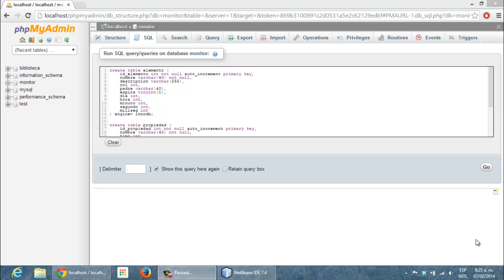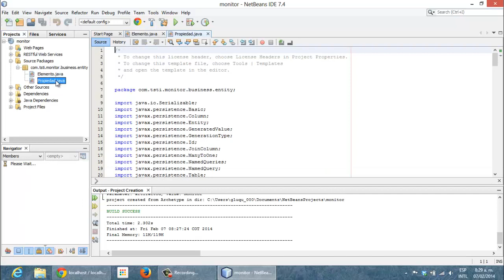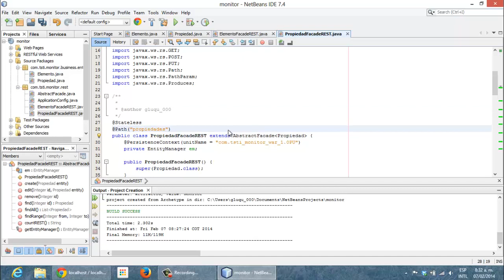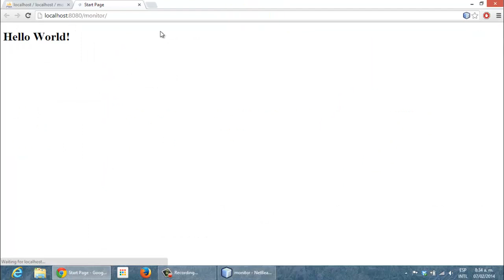Building a Java EE 7 RESTful Server with Netbeans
Building a Java EE 7 RESTful Server with Netbeans 7.4